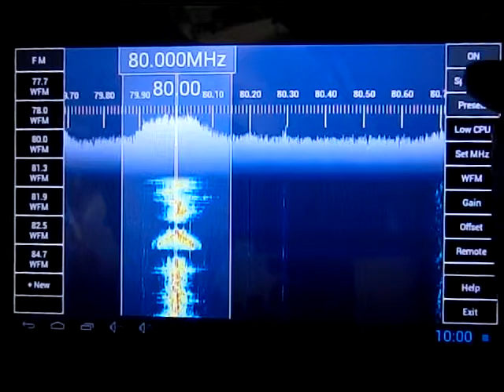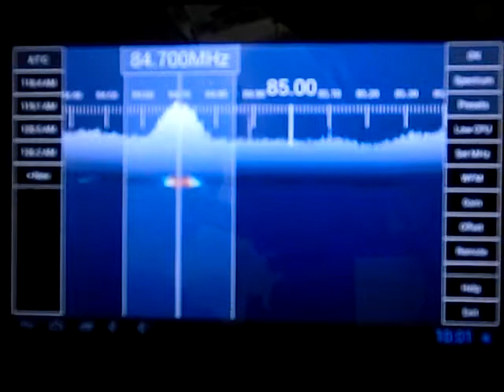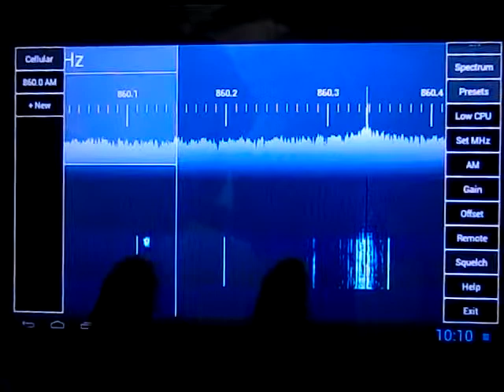SDR Touch v 1 6 (Waterfall Test)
Tuner：REDSPYCE　LT-DT306(FC0013+RTL2832U) ISDB-T
Android tablet：UZONE Q7 (V4.1.1)
SDR application：SDR Touch v.1.6 (PRO KEY)
Driver：RTL2832U driver